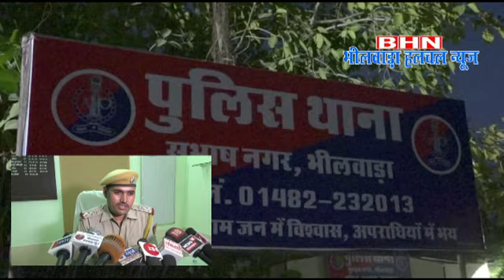डेढ़ माह में मोबाइल लूट की 20 वारदातें करने वाले दो युवक गिरफ्तार, 14 मोबाइल बरामद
भीलवाड़ा हलचल।  डेढ़ महीने में मोबाइल लूट की 20 वारदातों को अंजाम दे चुके दो युवकों को आज सुभाषनगर थाना पुलिस ने गिरफ्तार कर 14 मोबाइल बरामद कर लिये।  ये सभी मोबाइल प्रताप नगर थाना सर्किल में राह चलते लोगों से छीने गये हैं।
पुलिस अधीक्षक प्रदीप मोहन शर्मा ने शहर में मोबाइल लूट की बढ़ती वारदातों पर अंकुश व लुटेरों की धरपकड़ के लिए सुभाषनगर थाना प्रभारी भजन लाल के नेतृत्व में एक टीम गठित की। इस टीम ने पीडि़त लोगों से लुटेरों के बारे में जानकारी ली। हुलिये के आधार पर पुलिस ने संदिग्ध लोगों को चिन्हित किया। इसके बाद पुलिस ने लेबर कॉलोनी निवासी रतन पुत्र सोहनलाल सालवी व एकता कॉलोनी निवासी रवि पुत्र सुखदेव रावणा राजपूत को गिरफ्तार कर लिया।
पूछताछ में आरोपितों ने कबूल किया कि बीते डेढ़ माह में उन्होंने प्रताप नगर सर्किल में रीको  एरिया, आवरी माता मंदिर के पास, बापूनगर, सुभाषनगर सर्किल में कृषि मंडी चौराहे के पास 20 वारदातें करना कबूल किया है। आरोपितों ने कबूल किया कि वे दिन में फैक्ट्री में काम करते और रात में बाइक लेकर निकलते और  राह चलते और मोबाइल पर बात करते लोगों के मोबाइल झपटते थे। उन्होंने कबूल किया कि वारदात के तुरंत बाद वे, गलियों से होकर भाग जाते थे। पुलिस ने इन दोनों से 14 मोबाइल बरामद कर लिये हैं। इनसे पूछताछ की जा रही है। इस टीम में दीवान मोतीलाल, भंवर लाल, धीरज, धर्मेंद्र, रविंद्र शामिल हैं।